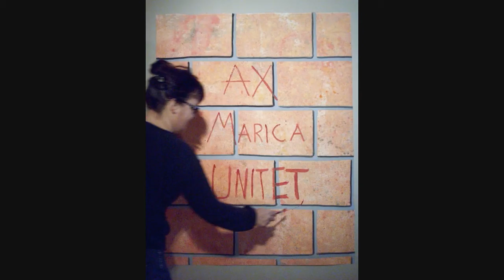Speed art - made together by mum AX and daughter Marica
Painting named United made by mother and daughter, AX and Marica. Magic with 2 brushes, 2 women in one day. Made in HD.